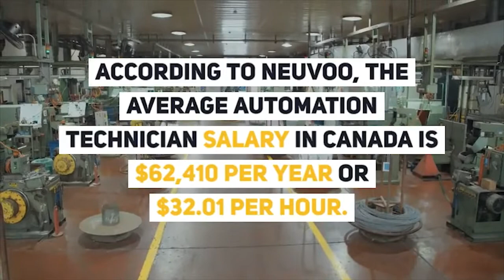How Much Do Automation Technicians Make?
to learn more about the Automation Technician Program.

Industrial automation control systems have surged in use with the Fourth Industrial Revolution, or Industry 4.0, as manufacturers begin integrating advanced automation technologies to improve equipment and labour efficiencies. One of the current challenges the industrial automation industry faces is a shortage of skilled and experienced automation technicians to fill in-demand positions. As well, many misconceptions about careers in the industry have led to a lack of interest from college recruits when in reality, there are huge opportunities for career growth. There is a wide range of career prospects for these technicians in automation, process control, PLCs, robotics, and motor control.

Automation Technicians are responsible for programming, troubleshooting, repairing, and maintaining a large variety of automation equipment in industrial manufacturing, such as automation systems, mechanical and electrical systems, PLCs, SCADA, and robotic systems.

Automation Technician Salaries
According to Neuvoo, the average salary for an automation technician is $28 an hour in Canada. The annual salary ranges from $31k to $80k (CAD), with $62,410 being the average.

Salary will vary according to factors such as location, individual skill set and experience, and company. Entry level technicians can expect a starting salary around $31k, and as they become more experienced, can expect to make closer to $80k.

Experienced Automation Technicians may have opportunities to manage teams of automation technicians, and may have advanced responsibilities such as researching, recommending, developing, testing and implementing industrial automation systems and technologies, modifying drafting designs of workstations to optimize manufacturing efficiencies, and working with other departments (e.g. business) to plan equipment upgrades and purchases.

Acquiring In-Demand Skills
There are many opportunities to gain the required automation training through a university or college degree, diploma, or a certificate. George Brown College offers an Automation Technician certificate program, which provides students with theoretical knowledge and hand-on-training in the areas of electro-mechanical systems, programmable logic controllers (PLCs), and robotics.